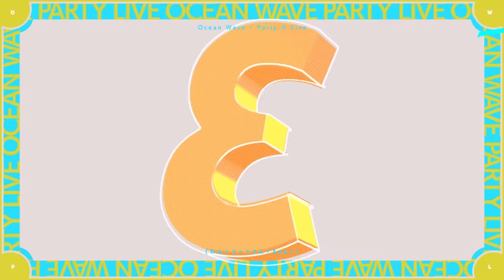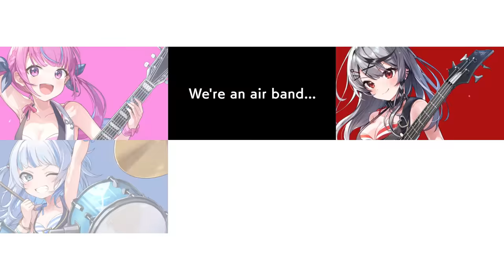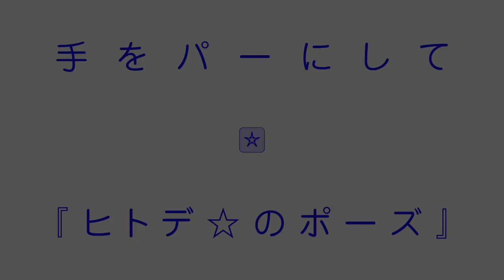【MV】おーしゃんうぇーぶ・Party☆らぃ【UMISEA 好評配信中！】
海を共通点に集まった世界混合ユニットが、バンドを組んでみた？！

▼好評デジタル配信中！

▼UMISEAも出演するホロライブ・サマー2023 3DLIVE Splash Party!の配信チケットはコチラから！

『おーしゃんうぇーぶ・Party☆らぃ』
Vocal: UMISEA（湊あくあ、宝鐘マリン、沙花叉クロヱ、一伊那尓栖、がうる・ぐら）
作詞 作曲：宮腰 侑子
編曲：坂本 夏樹、花村 智志
Gt.：坂本 夏樹
Ba.：花村 智志
Dr.：ミツヤスカズマ
Key.：鳥山 昂

動画：gojima

ホロライブ楽曲に関する情報はこちら⇀

ホロライブ公式ch.メンバーシップはじめました！
プレミアムプランでは、ホロぐらの一部先行公開やホロライブ事務所スタッフの限定配信が見られます！

配信を楽しんでいただくためのお願い/Rule▷
・待機所やコメント欄は、お互いマナーを守ってご利用ください。
・コメントやスーパーチャットがオンの時は、他の方のご迷惑になる言動はご遠慮ください。また、そのような言動に対して反応することもお控えください。
- Please be respectful to others in stream waiting rooms and live chat.
- When comments or Super Chats are enabled, please refrain from sending inappropriate messages or responding to such messages.